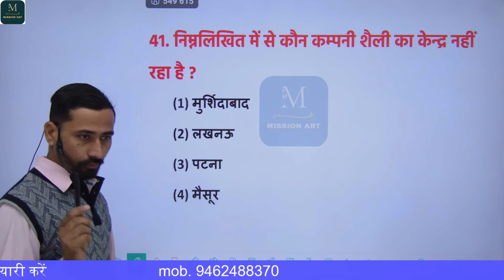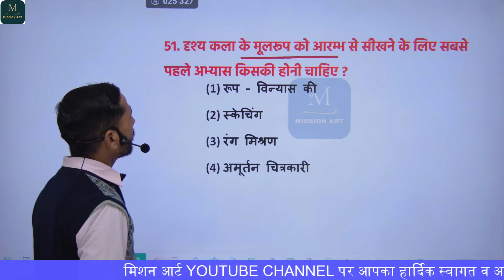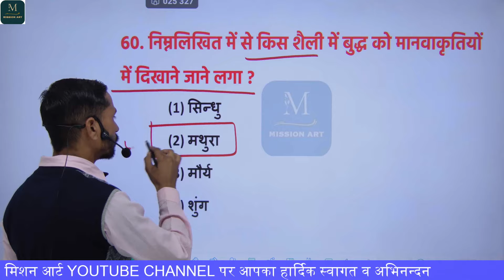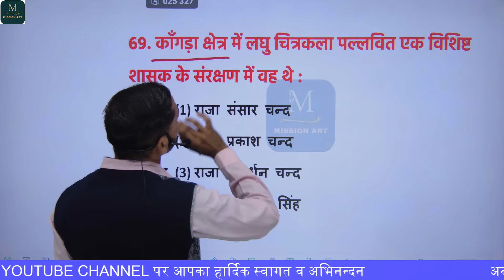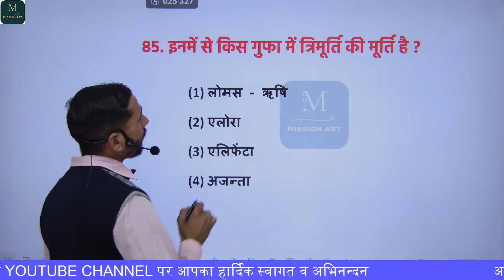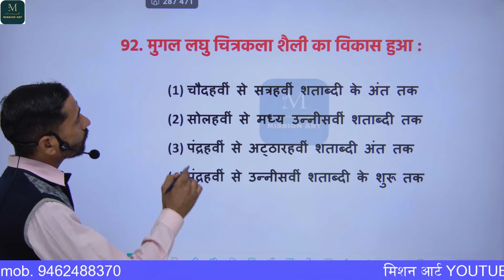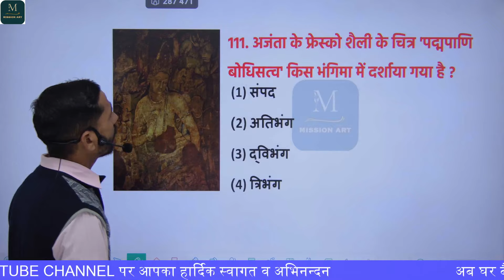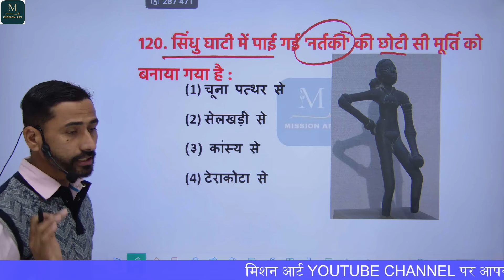EMRS ART PAPER 24 DEC.2023 Answer key